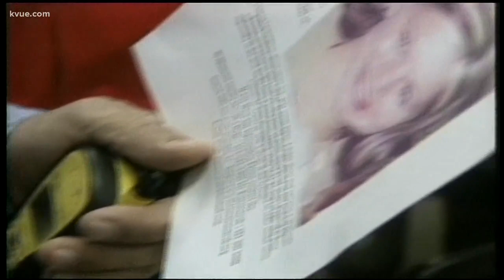Memorial held for Rachel Cooke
Seventeen years ago on January 10, a young Georgetown woman vanished. STORY